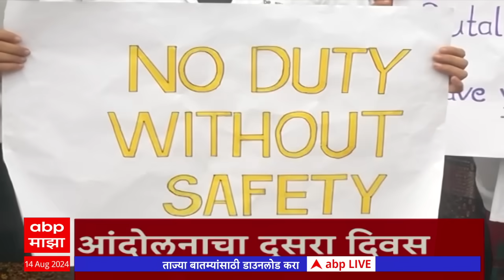ABP Majha Marathi News Headlines 09 AM TOP Headlines 9AM 14 August 2024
ABP Majha Marathi News Headlines 09 AM TOP Headlines 9AM 14 August 2024 ABP Majha Headlines 9AM | एबीपी माझा हेडलाईन्स 9 AM | 14 August 2024
ABP Majha Live TV  | Uddhav Thackeray Shivsena | Shiv Survekshan | Devendra Fadnavis | CM Shinde

Mumbai Pune Rain Live Updates | Mumbai Local Train Timing Updates | Kolhapur Rain | Devendra Fadnavis vs Anil Deshmukh | Sachin Vaze Allegations | Prakash Ambedkar On Maratha vs OBC | Sharavan Maas | Uddhav Thackeray Akola | Shiv Sarvekshan

Maharashtra Politics Live Updates | Manoj Jarange Patil vs Laxman Hake News | OBC vs Maratha Reservation | Muslim Reservation | Maharashtra News Live Updates Today | Headlines Today | ABP Majha Top Headlines | Latest News Live Updates | Marathi Video | Marathi News Today LIVE | Top News Today | Marathi Batmya | National International News Updates | Rahul Gandhi | PM Narendra Modi |  BJP NDA vs Congress UPA | MVA vs Mahayuti | CM Eknath Shinde | Devendra Fadnavis | Sharad Pawar vs Ajit Pawar | Manoj Jarange Patil Jalna Protest | Ajit Pawar NCP | मराठी बातम्या | महाराष्ट्र न्यूज | टॉप हेडलाईन्स | मराठी टॉप बातम्या | मराठा आरक्षण विरुद्ध ओबीसी आरक्षण | मनोज जरांगे पाटील विरुद्ध लक्ष्मण हाके | मुख्यमंत्री एकनाथ शिंदे | देवेंद्र फडणवीस | उद्धव ठाकरे | प्रकाश आंबेडकर वंचित | अजित पवार विरुद्ध शरद पवार | राहुल गांधी | महायुती विरुद्ध महाविकास आघाडी | Thackeray vs Shinde Live Updates |  Uddhav Thackeray Akola Live | उद्धव ठाकरे अकोला | शिव सर्व्हेक्षण अकोला